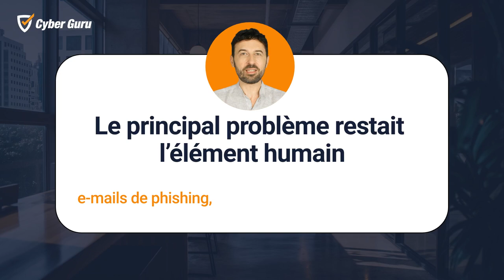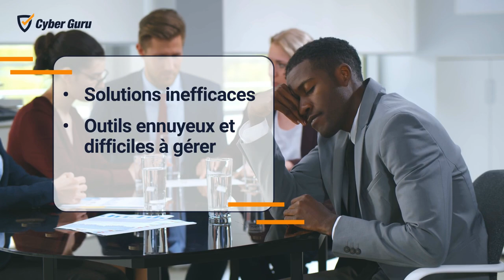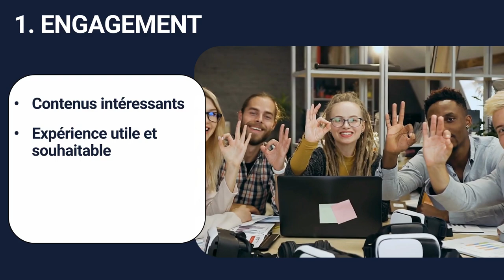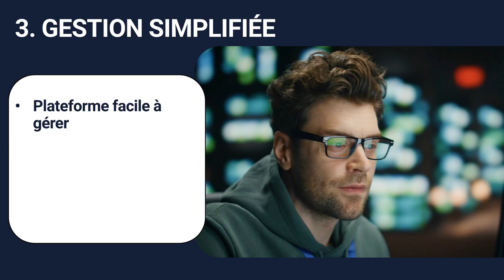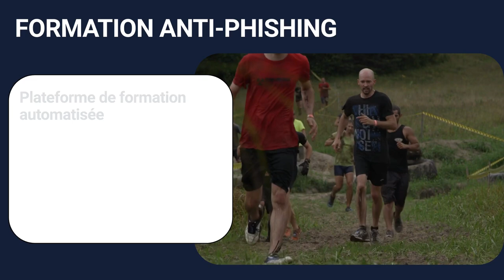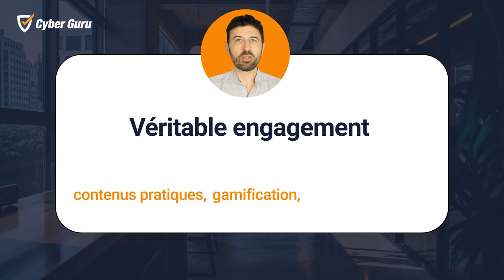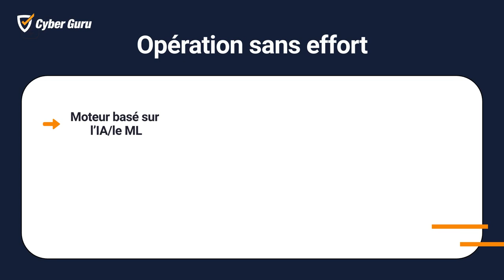L'histoire de Cyber Guru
Cyber Guru: une histoire d'innovation et de passion